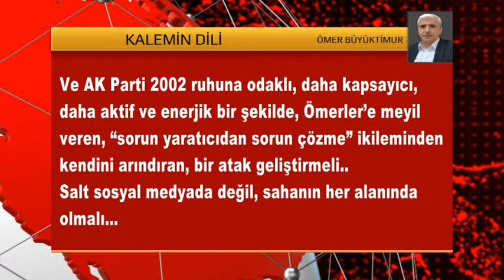KALEMİN DİLİ 3 EYLÜL